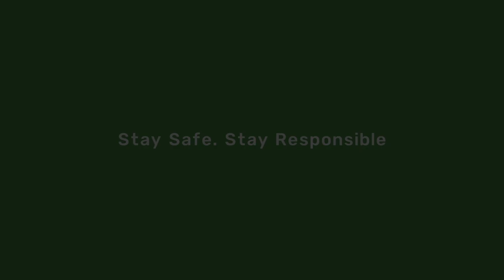Williams Uchemba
@williamsuchemba has spent some of his time reading and keeping fit. He also encourages all to stay safe and responsible.

What's your stay at home routine like?